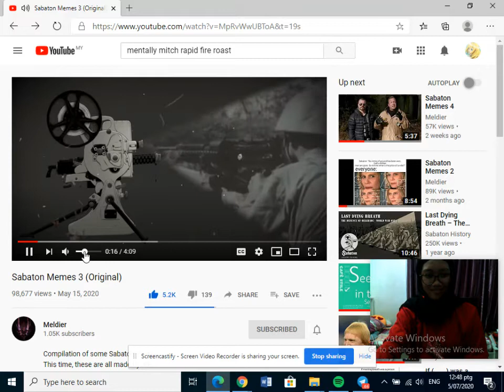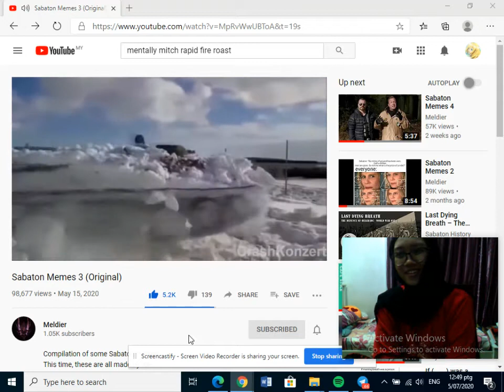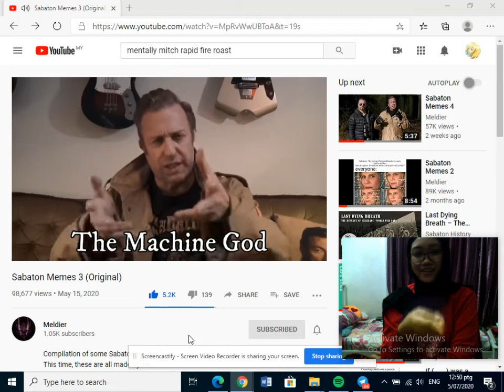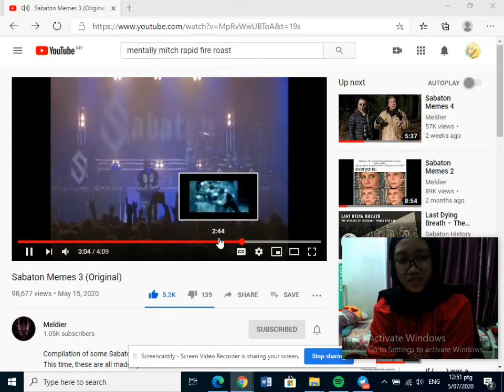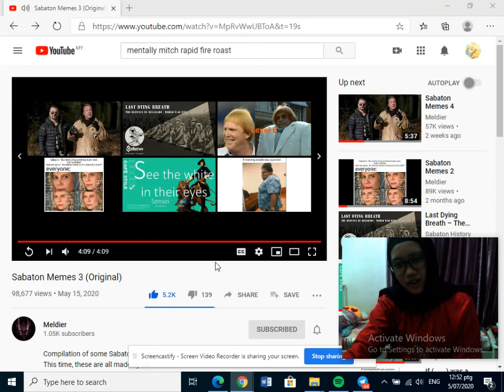Sabaton Memes Part 3 REACTION!!!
I had to react for previous part of Sabaton Memes so maybe you guys want to see me reacting Sabaton Memes. Panzer Battalion, enjoy my reaction of Sabaton Memes!!! 😁